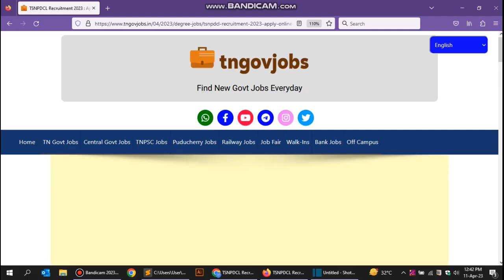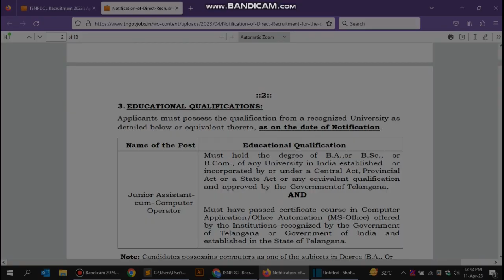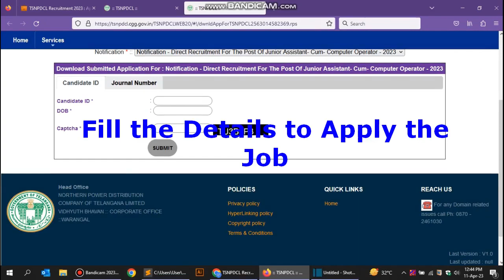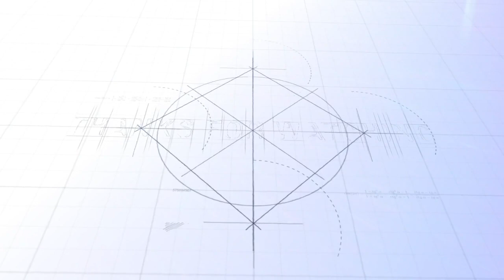TSNPDCL Recruitment 2023 : Apply Online For 100 Junior Assistant Posts